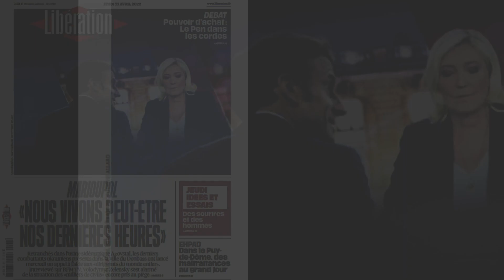UNBOXING FILE: Châu Âu rối bời và mệt mỏi vì viễn cảnh của họ đang hiển hiện ở Azovstal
"EU không khác gì những người lính Ukraine mắc kẹt trong đường hầm Azovstal lúc này. Và nỗi sợ vẫn còn sống âm ỉ trong họ bất chấp họ thể hiện cứng rắn đến mức nào".